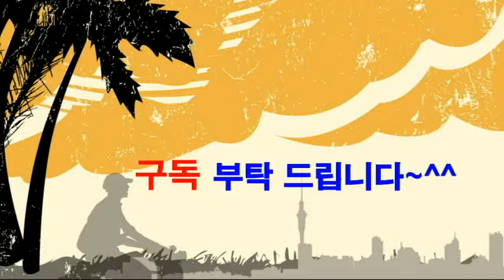반려동물 축제-충북대학교 수의과대학 열린축제,개,강아지,발려견 치매치료제 개발,골든 리트리버,그레이트 피레니즈,치와와,말티즈